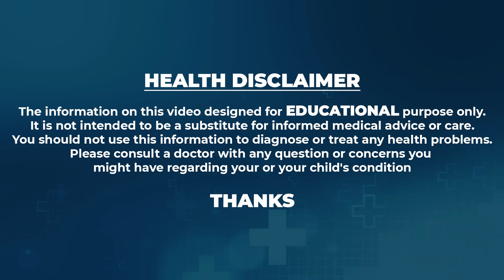ఈ టీ మెదడుకు డైమండ్ లాంటి గిఫ్ట్ నరాలు చురుగ్గా పనిచేస్తుంది.. || Rajitha Mynampally Nerves Weakness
Watch ► ఈ టీ మెదడుకు డైమండ్ లాంటి గిఫ్ట్ నరాలు చురుగ్గా పనిచేస్తుంది.. || Rajitha Mynampally Nerves Weakness